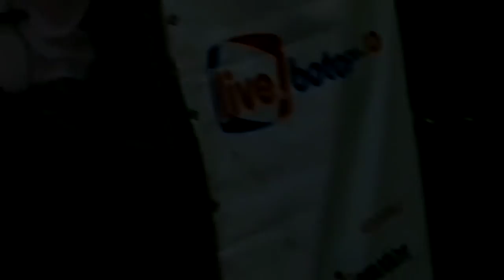Icarus: Vinovații fără vină (Pittiș)